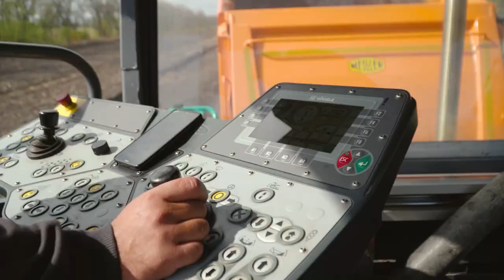Autostrada - Road constraction, Novogorodka H23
Promo video for Autostrada company
Road constraction process
Ukraine, Kropivnitskiy region, Novogorodka, H23
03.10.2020